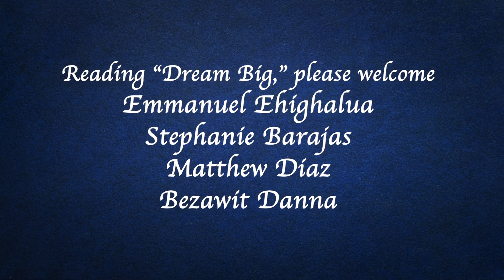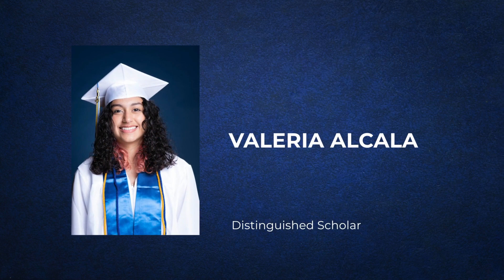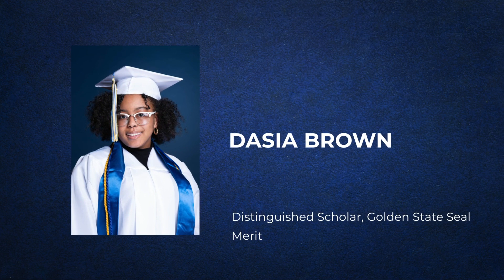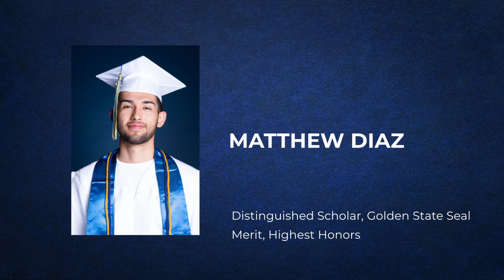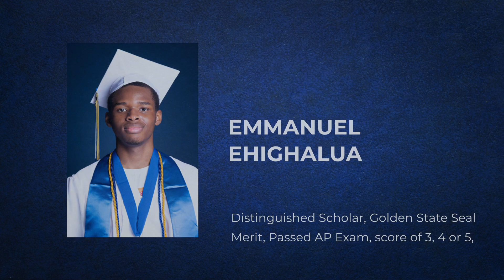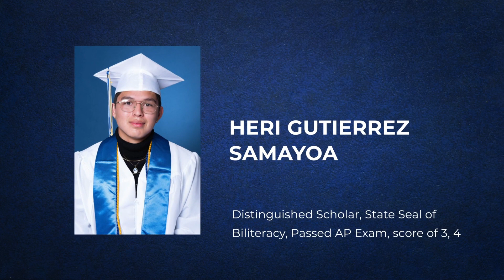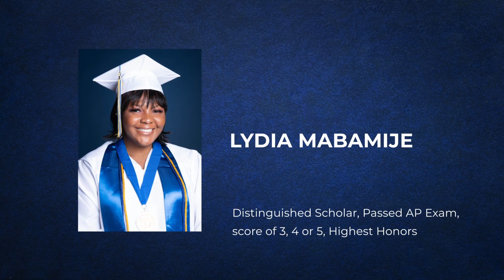City Honors Graduation 2020